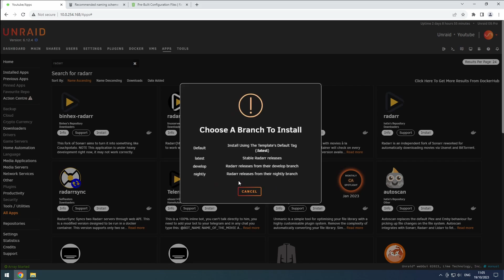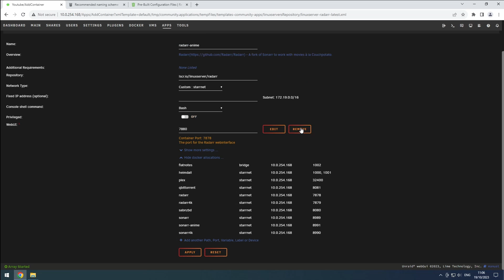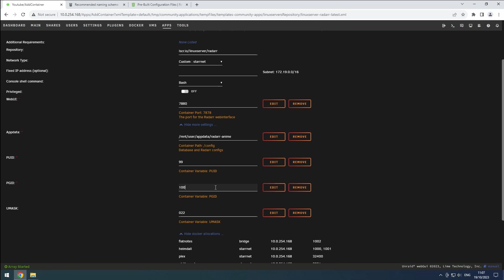Unraid - Radarr-anime: Install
In this video, we will install our anime instance of radarr.